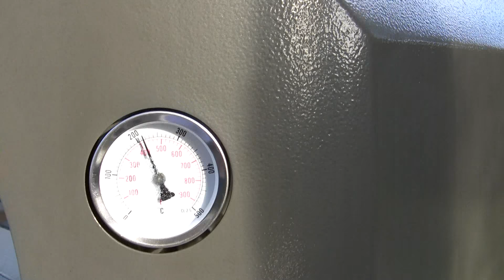Ricetta Focaccia Genovese Morbida nel Forno a Legna Duettino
Ricetta Focaccia Genovese Morbida nel Forno a legna Duettino di AlfaLiving